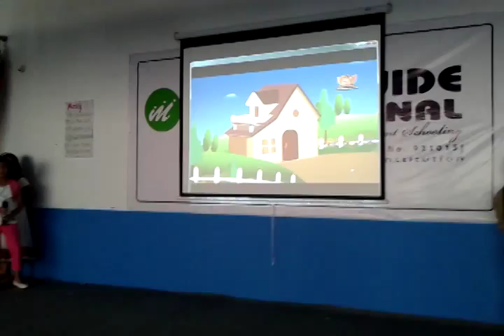Mount Guide International School - Family Day - Grade I & II